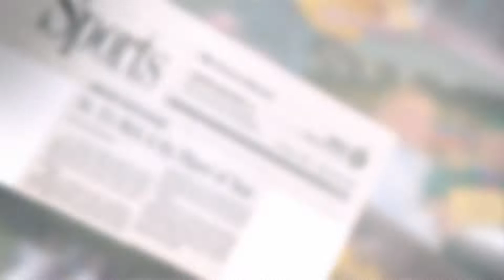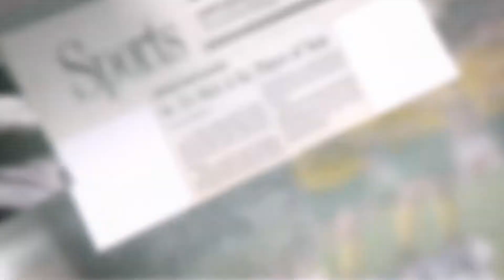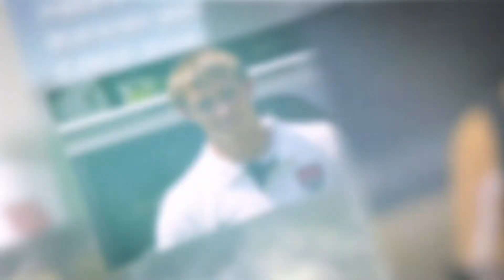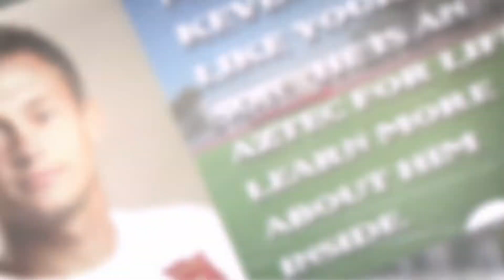2019 Hall of Honors Inductees - Kevin Bick '09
The tradition of recognizing distinguished graduates for their accomplishments began in 1967 with the inception of the Outstanding Alumnus Award and in 1983 with the Athletic Hall of Fame. In 2007, Saint Xavier unveiled the Alumni Hall of Honors, expanding the criteria for which an alumnus can be honored, to include career, social or academic achievements. At the same time, alumni who displayed athletic excellence in high school, college or professionally, will continue to be honored. All Athletic Hall of Fame inductees and Outstanding Alumnus Award recipients are considered past honorees and members in the Alumni Hall of Honors. The Hall of Honors induction ceremony is a biennial event. Currently, more than 300 alumni are members of the Alumni Hall of Honors.